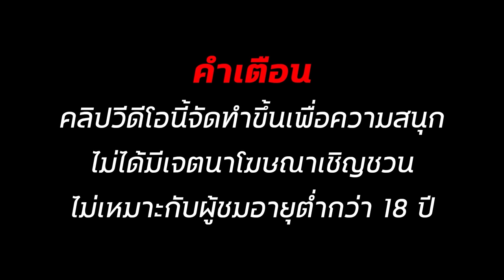สล็อตเว็บตรง สล็อตแตกง่าย สล็อตทุนน้อย สล็อต2024 สล็อตวอเลท สล็อต